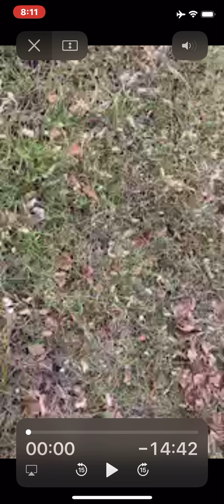2020/10/24 朝のご挨拶🅱️ 続き ①「いつまで○○やってんだ」それを国会に言う？ ②炭放射能汚染水放出今月断念の背景は？ ③世界と連帯する力